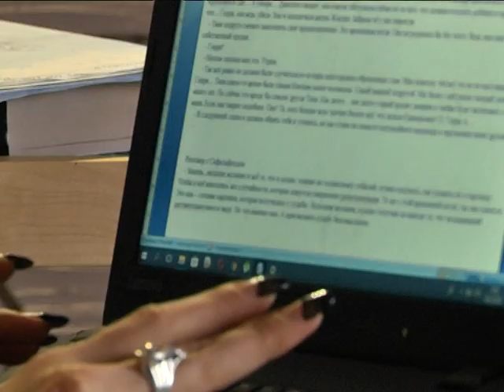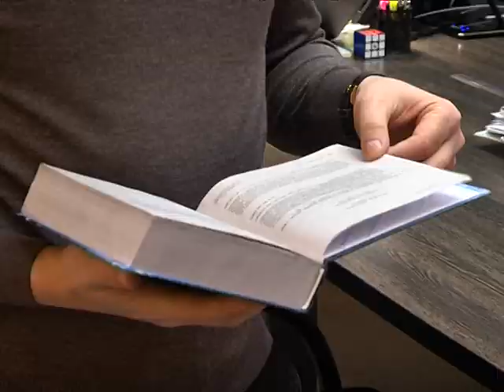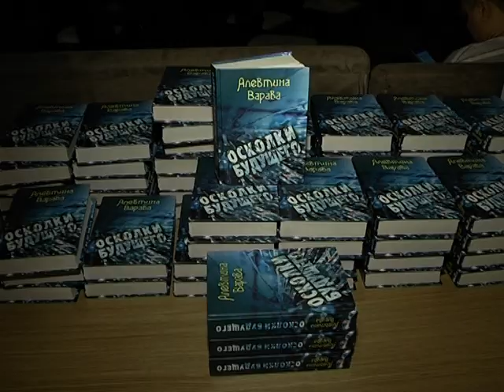Журналістка 9 каналу Алевтина Варава презентувала книгу в стилі фентезі